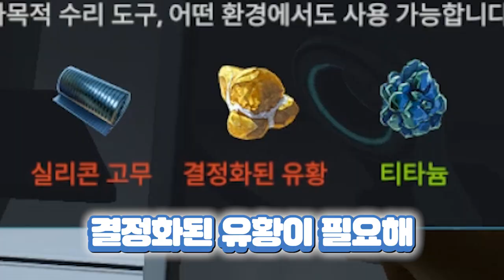[서브노티카 : 빌로 제로] #5 로켓을 고치려다가 엄청난 괴물을 만나버렸다..!!!